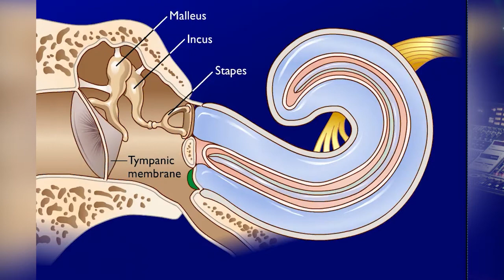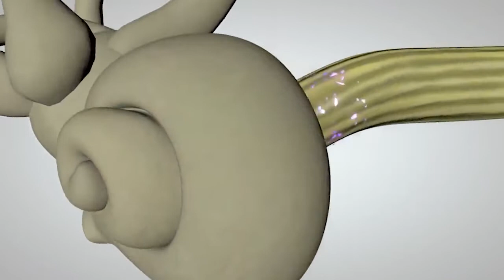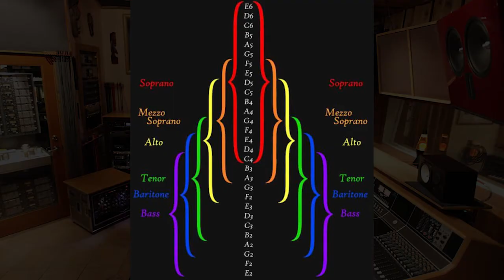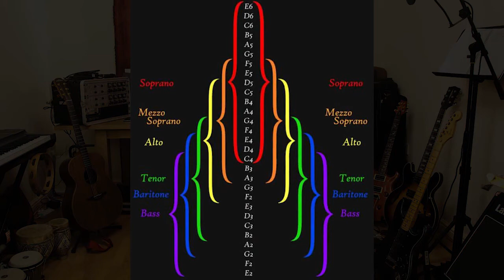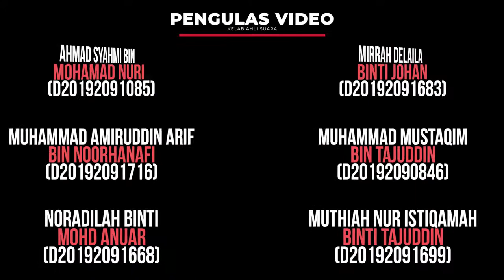CMP 2011 - KELAB SUARA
Assalamualaikum dan salam sejahtera, video di atas menerangkan tentang suara, jenis-jenis suara, jenis-jenis muzik, cara menggunakan vokal dalam nyanyian, perkara yang perlu dielakkan sebelum, semasa dan selepas menyanyi serta mitos mengenai suara.

Ahli Kumpulan 8 (Kelab Suara):
1. AHMAD SYAHMI BIN MOHAMAD NURI (D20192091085)
2. MUHAMMAD AMIRUDDIN ARIF BIN NOORHANAFI (D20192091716)
3. NORADILAH BINTI MOHD ANUAR (D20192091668)
4. MUTHIAH NUR ISTIQAMAH BINTI TAJUDDIN (D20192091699)
5. MUHAMMAD MUSTAQIM BIN TAJUDDIN (D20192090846)
6. MIRRAH DELAILA BINTI JOHAN (D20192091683)
7. NORAZLINDA UMAIRA BINTI ABDULLAH (D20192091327)
8. NURUL ATHIRAH BINTI KAMARAZAN (D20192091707)
9. MUHD SYAZWAN BIN SAMSURI (D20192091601)
10.MUHAMMAD AZRI AIZAT BIN MOD YUSOP (D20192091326)
11. NUR KHALISA AQILA BT ZULKARNAIN (D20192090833)
12. NOR AIN SYAZWANI BINTI SUZILAN (D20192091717)
13. MUHAMMAD AMZAR BIN NASHRUDDIN (D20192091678)
14. AWANGKU ZAINI BIN AWANG ZAINAL (D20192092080)